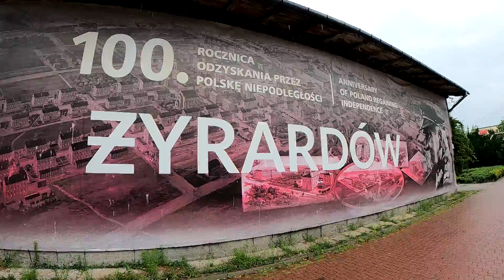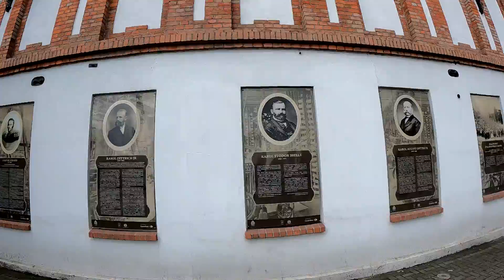Ciekawe miejsce blisko Waszawy. Żyrardów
Filmik pokazuje Żyrardów jako starą osadę fabryczną oraz nowoczesną i modną dzielnicę loftową